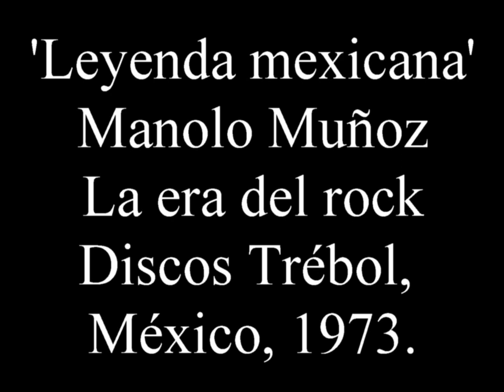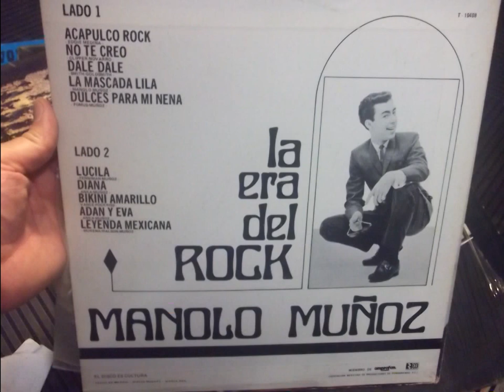Leyenda mexicana, Manolo Muñoz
'Leyenda mexicana', curiosa composición del risueño cantante mexicano Manolo Muñoz que rescaté directamente de un disco de vinil cuya portada, por cierto, también es una joya: una chica montada en una motocicleta Triumph con unos anteojos verdes increíbles. Derechos de Discos Trébol, México, 1973. Se reproduce con fines educativos.